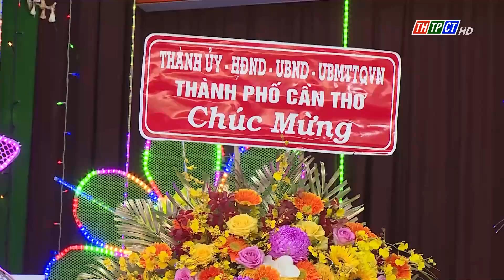Cờ Đỏ tổ chức đại lễ kỷ niệm 85 năm ngày khai sáng đạo Phật giáo Hòa Hảo| Cần Thơ TV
Ngày 23/6, Ban Trị sự Giáo hội Phật giáo Hòa Hảo các xã, thị trấn trên địa bàn huyện Cờ Đỏ đồng loạt tổ chức Đại lễ kỷ niệm 85 năm ngày Đức Huỳnh giáo chủ khai sáng đạo Phật giáo Hòa Hảo (18/5 năm Kỷ Mão 1939 – 18/5 năm Giáp Thìn 2024).